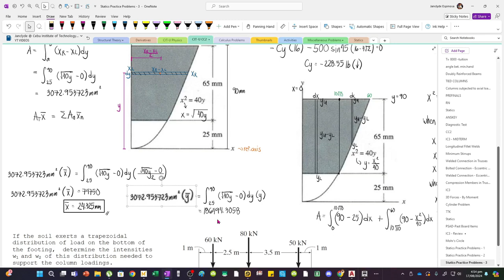Area Bounded by Curves and Location of Centroid by Integration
Problem:
Locate the centroid of the shaded area.

Ans. (24.33mm, 60.69mm)